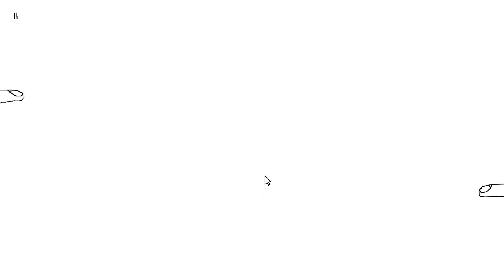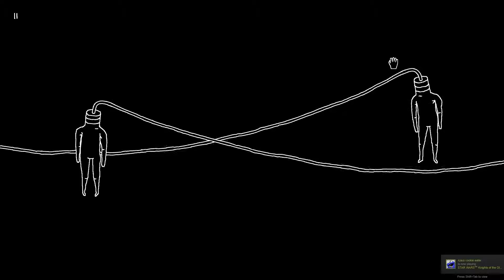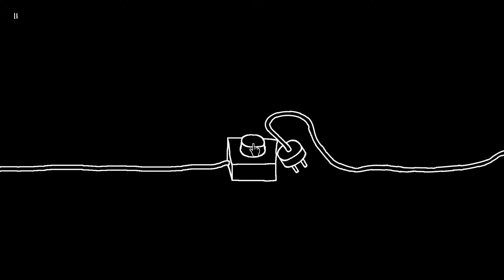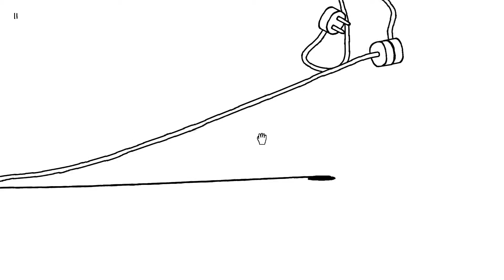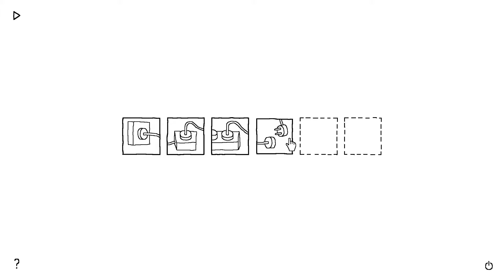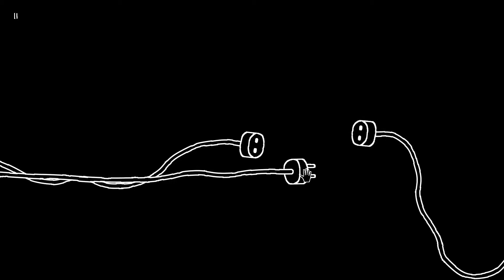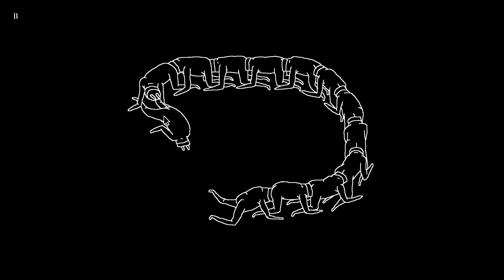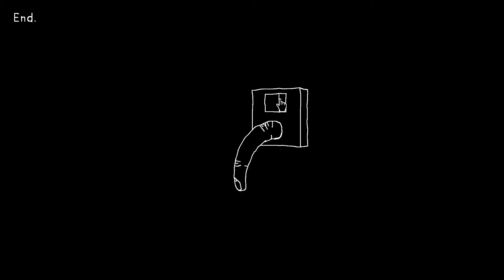Kokos Indiereihe - PLUG & PLAY: Weird Porn, perfekt für Koko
Also irgendwie. mocht ichs ja schon. Zum Spiel